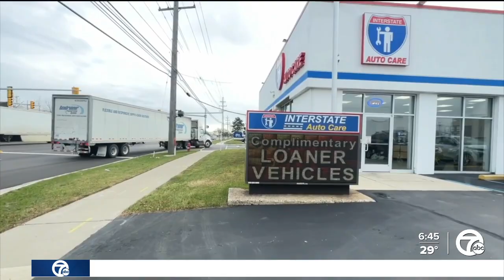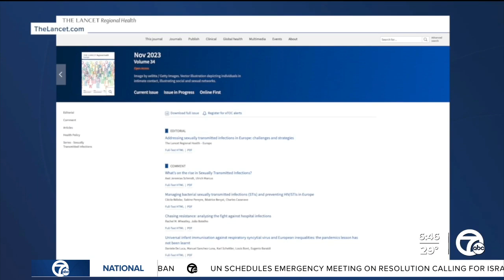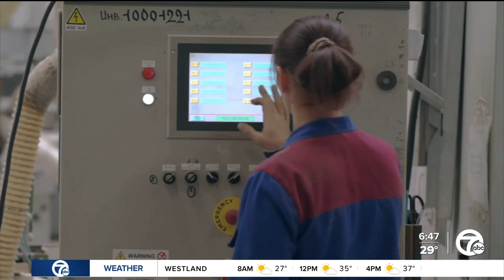Physical Activity Paradox: What is it and why it's detrimental to your health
When the holidays are over, many of us will hit the gym to lose those extra pounds. If you have a job that requires you to get your heart rate up and use your muscles, you may think you're all set.